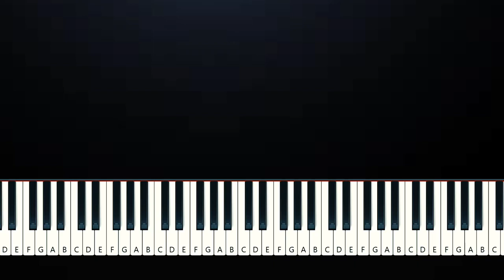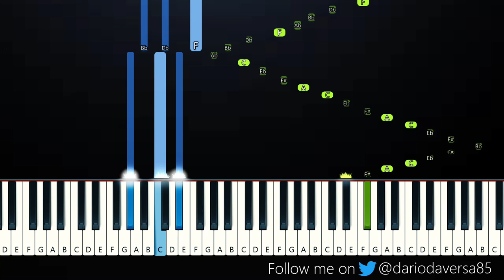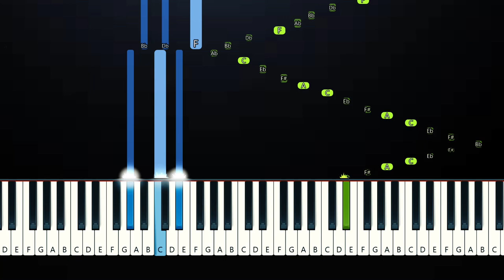Here comes the boy (Instrumental Piano Tutorial)